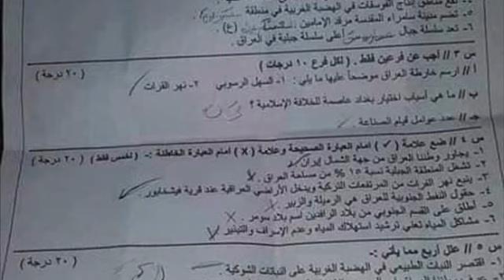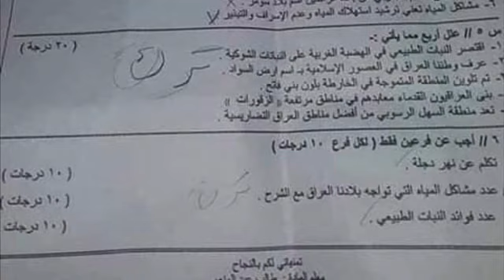أسئلة الاجتماعيات للصف الخامس الابتدائي نهايه السنه